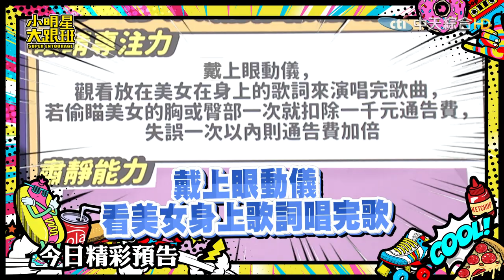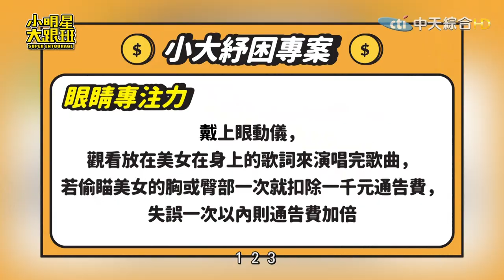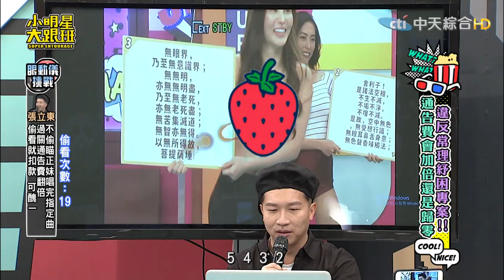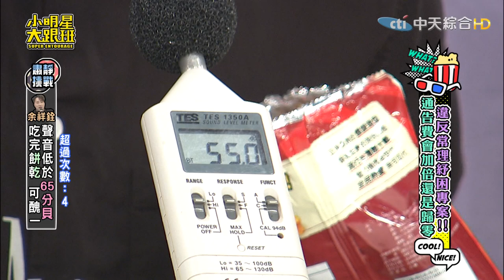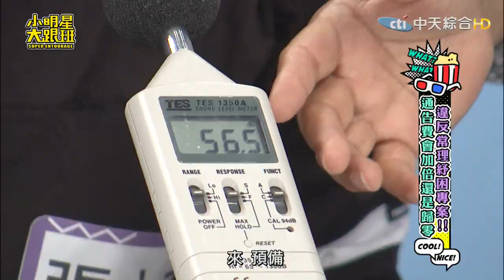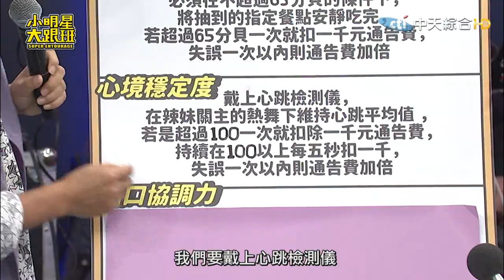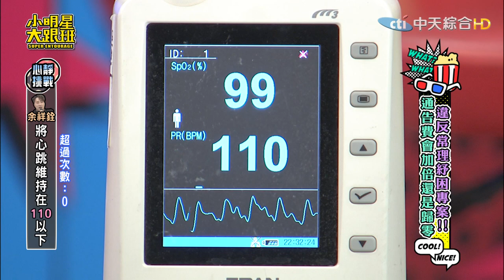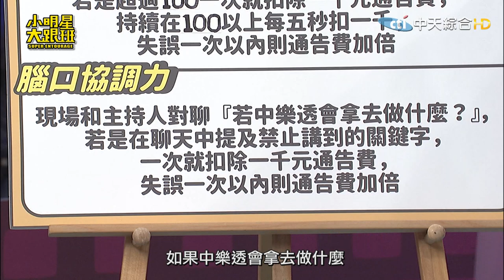【完整版】違反常理紓困專案！你的通告費會加倍還是歸零？！ 2020.06.01小明星大跟班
余祥銓&閃亮亮、張立東&諾諾、撒基努&顏洆澔、杜力&Jerry